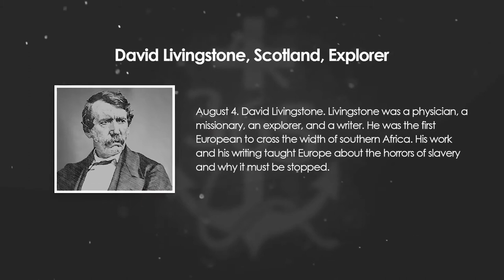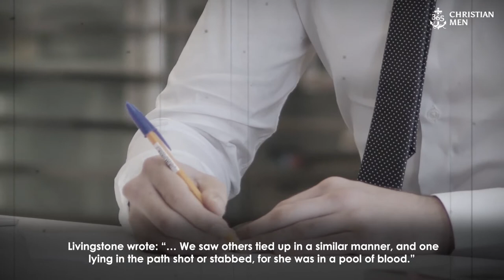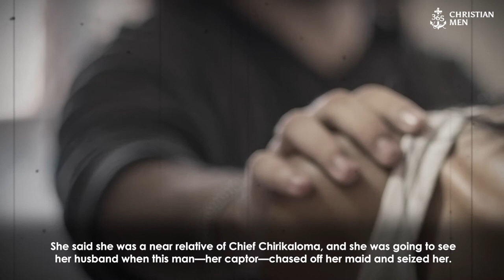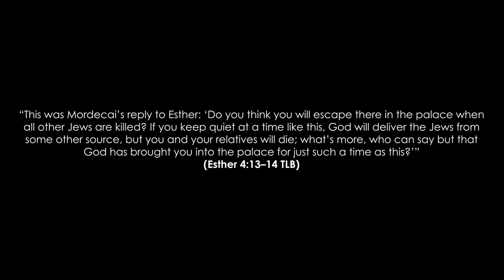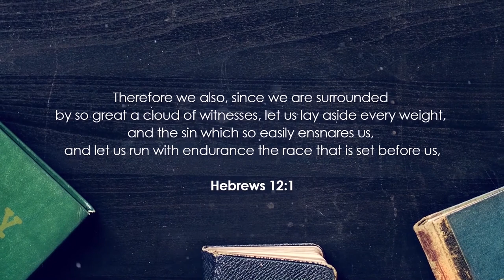David Livingstone, Scotland, Explorer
August 4. David Livingstone. Livingstone was a physician, a missionary, an explorer, and a writer. He was the first European to cross the width of southern Africa.

 His work and his writing taught Europe about the horrors of slavery and why it must be stopped.

Request the latest update of inspirational stories of real men. 👉 📲Share with all and Tag your friends.